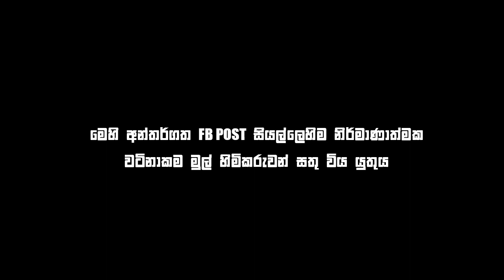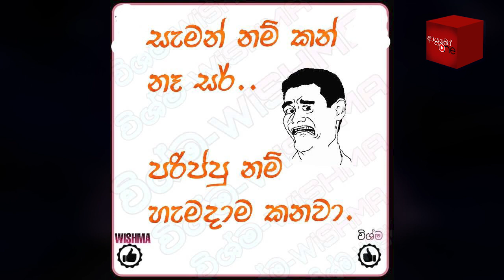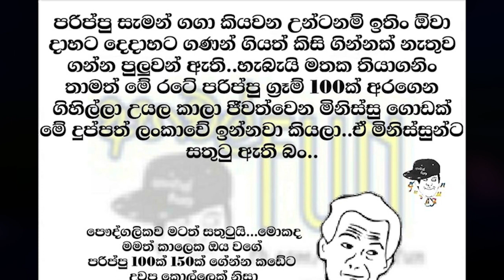Bukiye Rasa Katha | Funny Fb Memes Sinhala | 2020 - 03 - 18 [ i ]